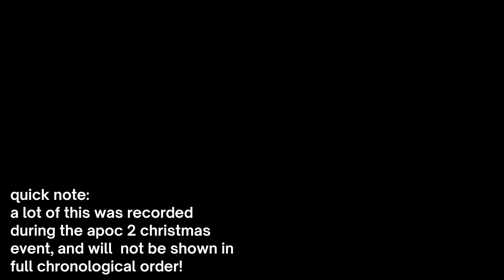Apocalypse Rising 2 ROBLOX - The Vultures (Bombtrack)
we are really not that good at the game and we know that